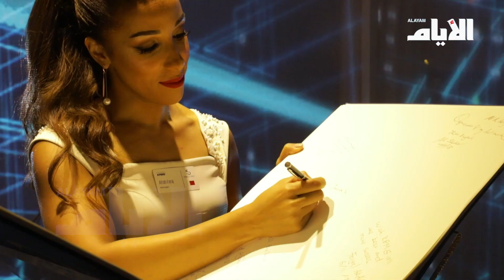«كي بي ام جي» تحتفل بعامها الخمسين على التأسيس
تقرير: تمام ابوصافي
تصوير ومونتاج: السيد علي حسين